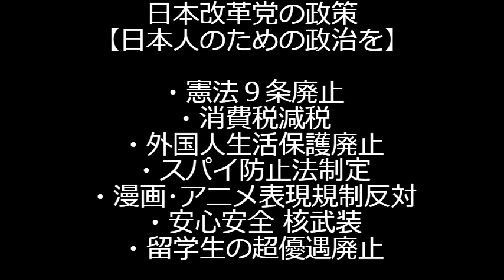在留カードの不携帯でも永住資格取り消しが判明し掲示板が阿鼻叫喚、もともと携帯が「義務」らしいのでしゃーないね／キャリア官僚を目指す東大生が過去最少、ブラックな職場とバレた 240529